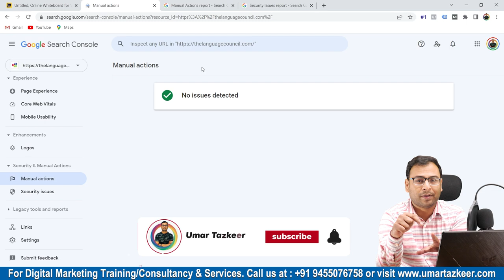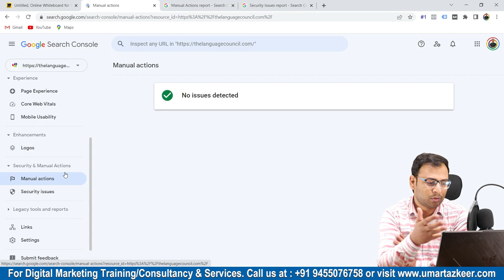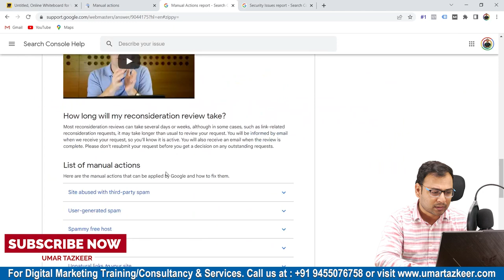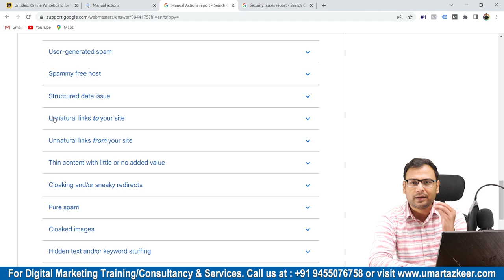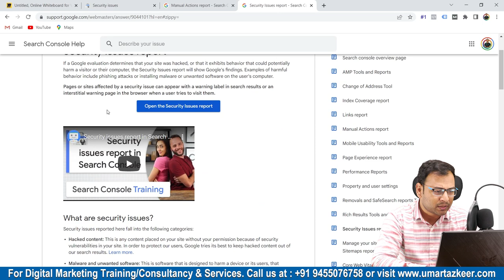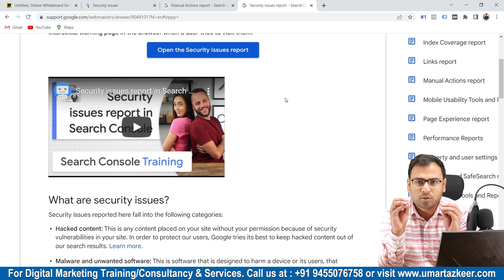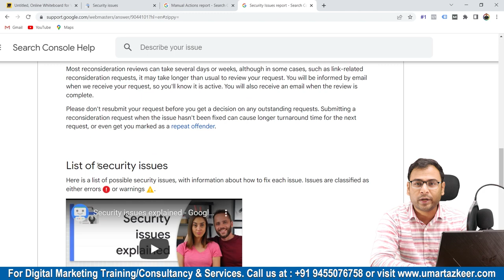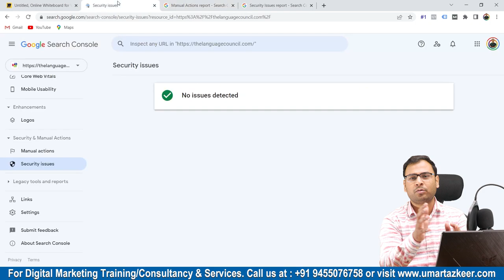What are Manual Actions & Security Insights in Google Search Console | SEO Course | #45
- What are Manual Actions & Security Insights in Google Search Console

Top Playlists [Free Courses] are:
- Google Ads
- Facebook Ads
- GA4
- Digital Marketing Basics/Fundaments
- SEO

For Digital Marketing Services/Training/Consultation: Watsapp @ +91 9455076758